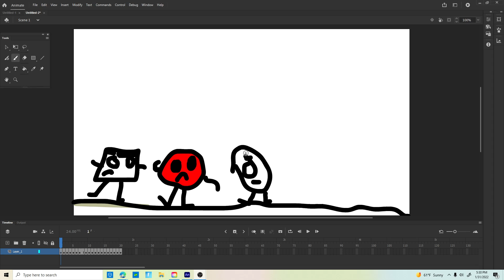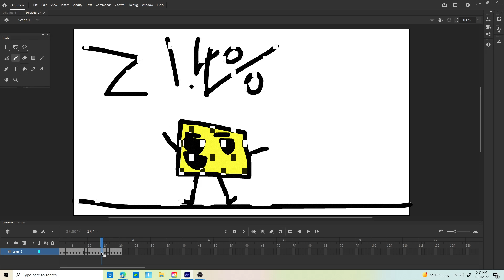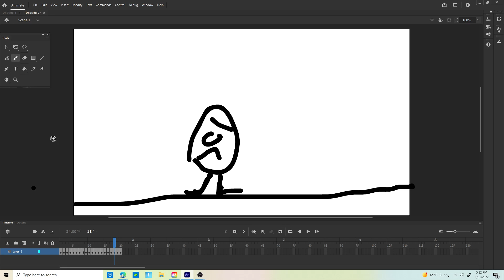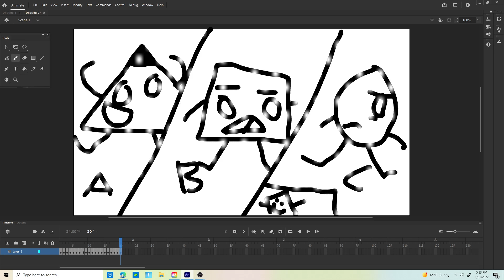N/AOJ 4: red no orange yellow green